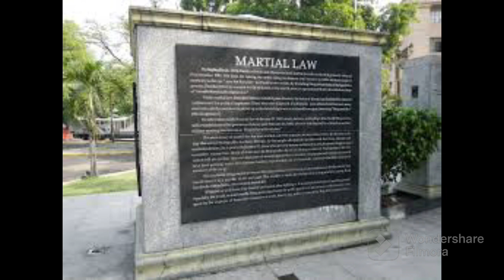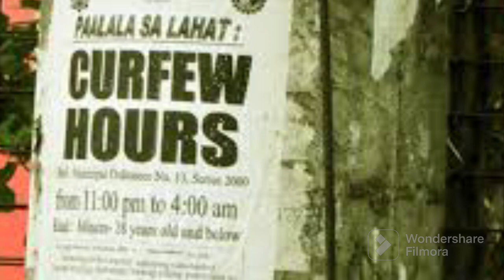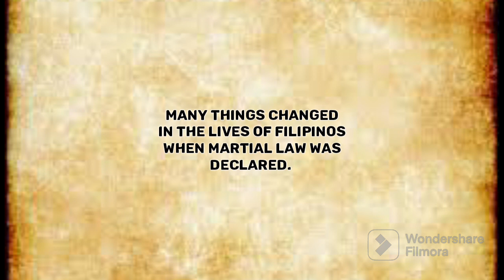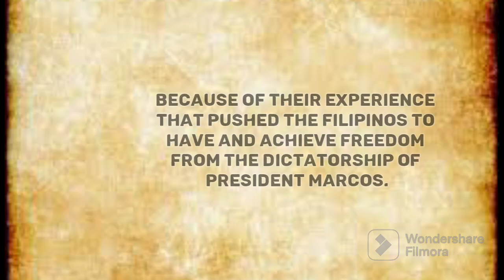Info Vlog of (1986) People's Power Revolution